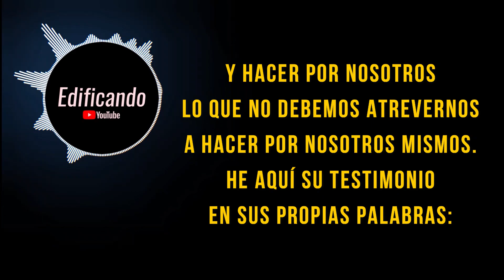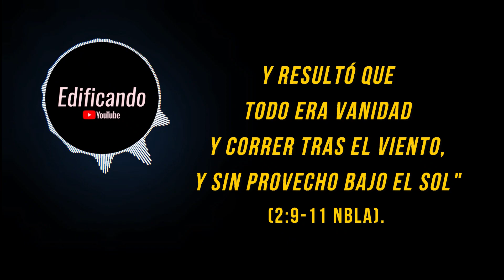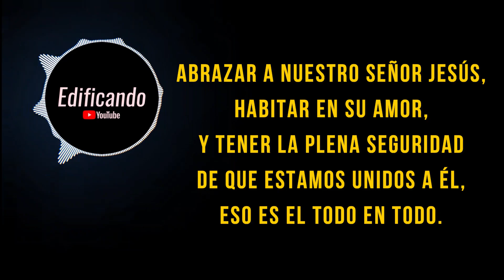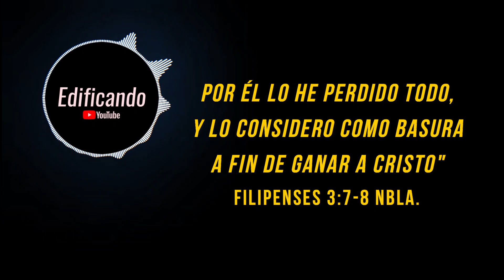Sin Cristo nada tiene sentido - Meditación diaria